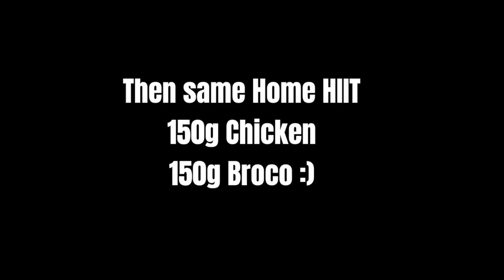Log 10 - Shredding is same old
My gaming set up vid, its still growing but as it is now

Also if you would like to watch me game with the fwends, feel free to chat or lurk even. Ask me random stuff anything just be positive and kind...All haters blocked

Thank you for stopping by, I will just be uploading my progress in anything that I do, whether it is fitness, gaming or just daily vlogging and travelling when I get the chance.

I have Instagram, please feel free to follow: Seroshredz